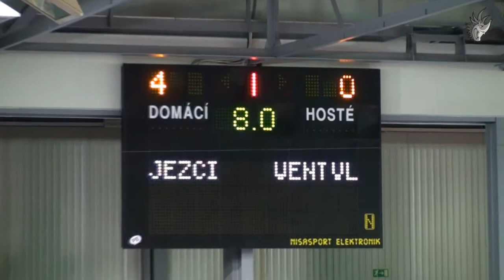FBK Ježci Rožmitál - Brdskej Wentyl, 24.5.2014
Sestřih ze zápasu play-off Příbramské florbalové ligy, které skončilo vítězstvím Ježků 6:1.

Music by Billy Talent performing Red Flag. Cílem videa není porušení jakýkoliv autorských práv, zneužití značky či loga.